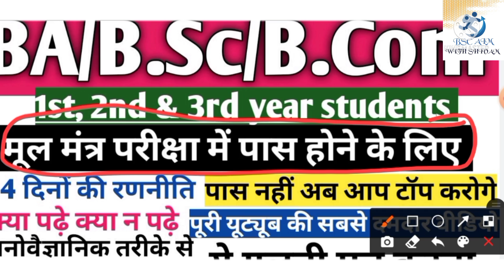Indian constitution(लिखित पेपर)| भारतीय संविधान indian constitution bsc/bcom 1st semester | PART—1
इस वीडियो में हमने indian constitution (इंडियन कांस्टीट्यूशन) PART —1 जो कि बीएससी/बीकॉम 1st year 1st semester के minor सब्जेक्ट के लिखित (written exam paper) को स्पेशल पाठ्यक्रम को ध्यान में रखकर इस क्लास को डिजाइन किया है,